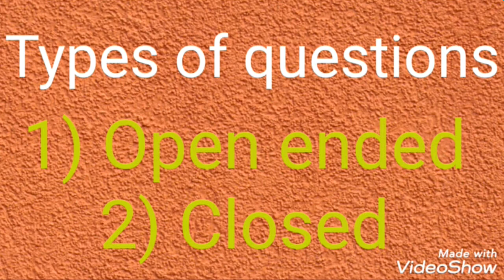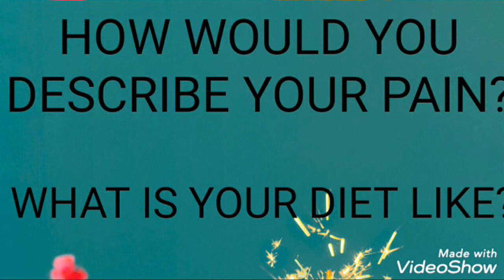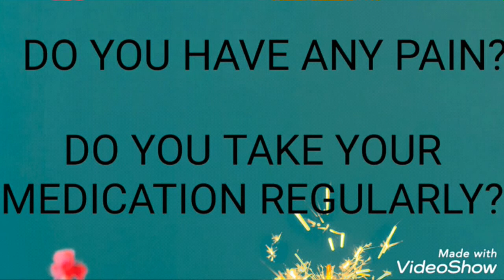OET SPEAKING MADE EASY